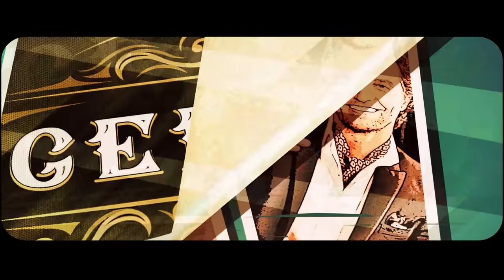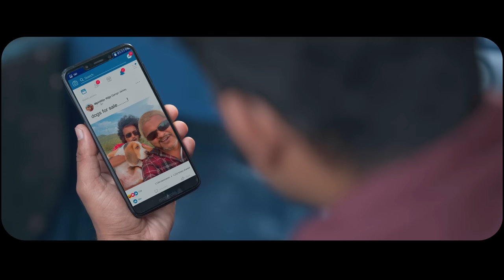KHATARNAK Malayalam Short Film 2022 | Vineeth Vishwam | Bharath Unni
A Crime Lord, a Gangster and his Thugs, a newbie Mobster, a Hitman, two Kidnappers and a lost Dog. Khatarnak is a gangster-comedy short film which unveils its plot  through the involvement of these men in a common mission.

Edited and Directed by Bharath Unni
Produced by Sujith VM

Cinematographer : Sarin Raveendran
Music Director : Yadu Krishnan
Writers : Adarsh Rajesh, Bharath Unni, Aflahalzaman, Vivek

Creative Director : Adarsh Rajesh
Chief Associate Director : Karthik Cholayil
Associate Directors : Ajmal S, Saleek CA, Answab, Asif Shanoob
Assistant Directors : Shibil, KT Arshad

Production Controller : Arjun Mannarkkad
Sound Design and Final Mix : Shefin Mayan
Stills : Nipin Vijay, Afsal Kurikkal

Motion Graphics and DI : Ziyan T Mohd
Guns : Naveen Raj
Art and Stunts : Old Hat Tales
Costumes : Saran Das, Afsal LB, Sabil
Illustrations : Sribin
Posters : Bharath Unni
Production Support : Niyas K, George Thomas